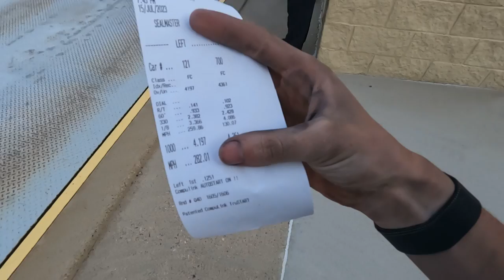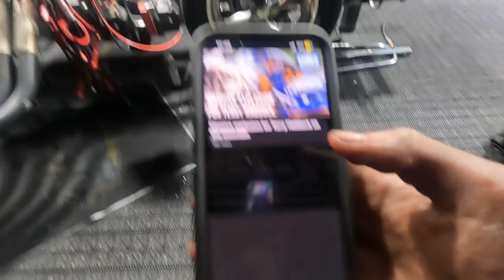THE GREATEST COMEBACK IN NHRA HISTORY..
For you know that when your faith is tested, your endurance has a chance to grow
James 1:3